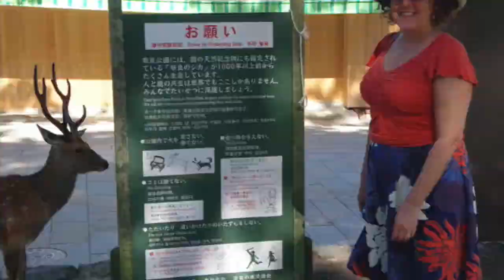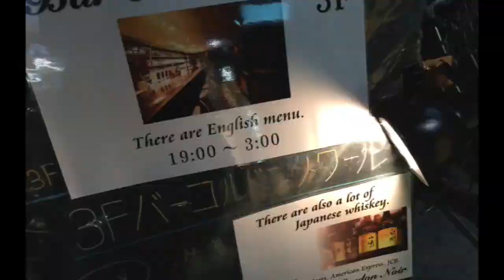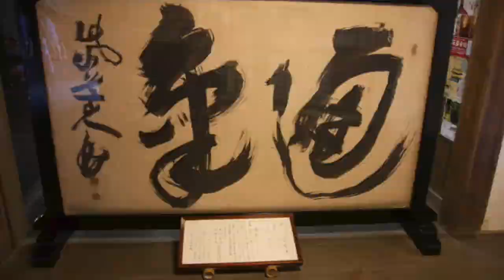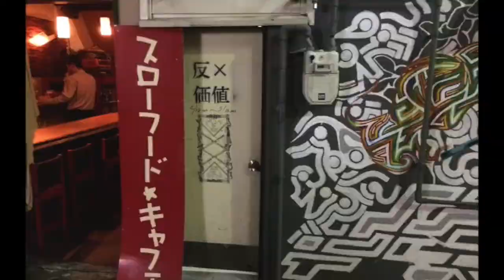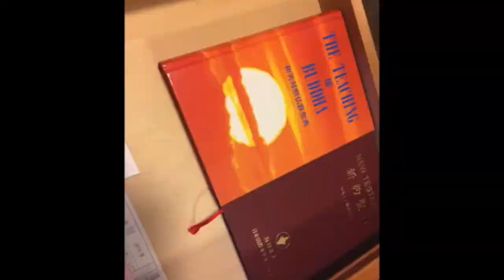3 weeks in Japan - in fast motion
3 weeks in Japan